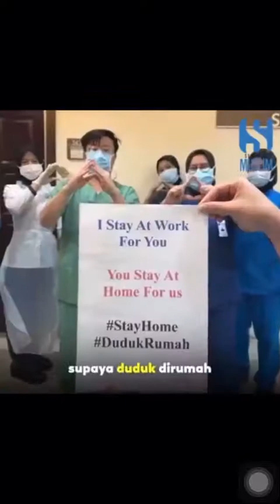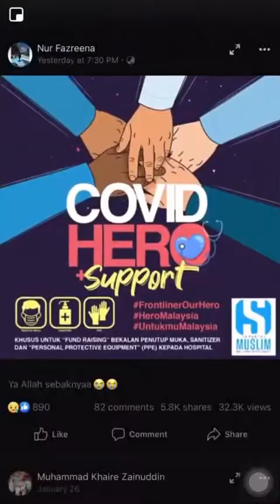Hero dan heroin 2020